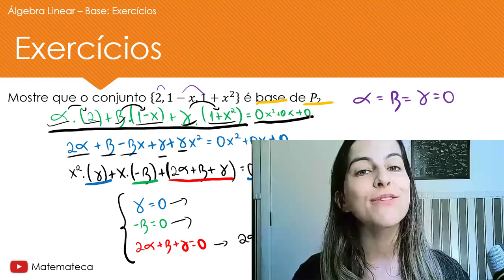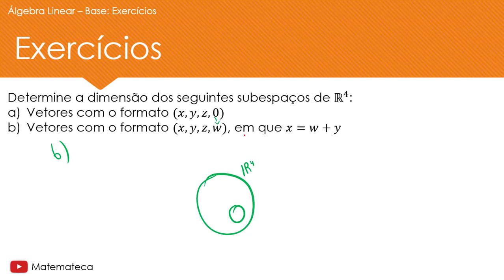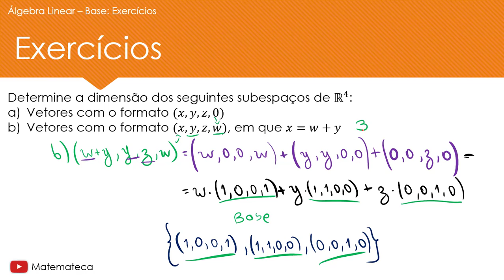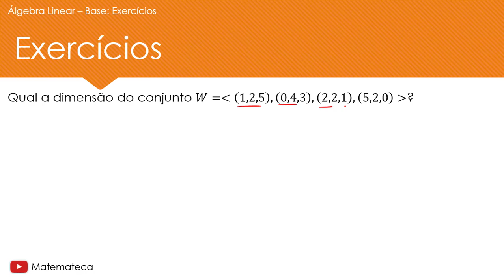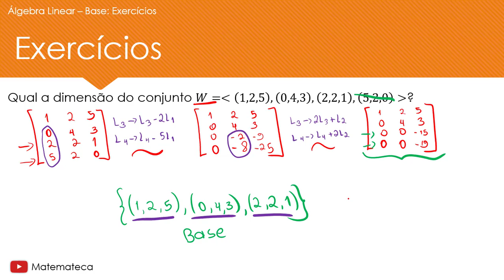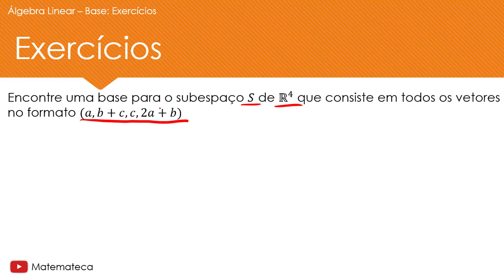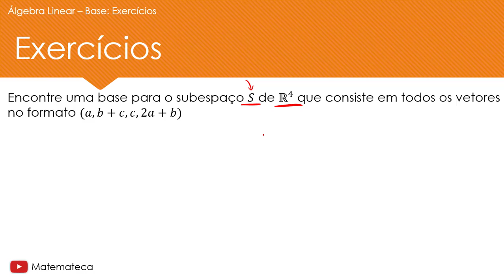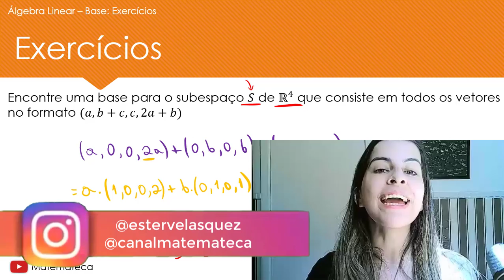BASE E DIMENSÃO DE ESPAÇOS VETORIAIS: Exercícios Resolvidos | Álgebra Linear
Como determinar a base e a dimensão de um espaço vetorial?

LIVROS QUE VÃO TE AJUDAR:
Cálculo 1 - James Stewart
Cálculo 2 - James Stewart
Sinais e Sistemas - Oppenheim
Geometria Analítica - Boulos
Álgebra Linear - Steinbruch
Álgebra Linear - Anton

MEUS EQUIPAMENTOS:
Mesa Digitalizadora

Agora que já sabemos o que é base e dimensão, vamos resolver diversos exercícios para entendermos na prática como encontrar bases, conjuntos geradores e verificar se o conjunto é linearmente independete.

Nessa aula, vamos resolver exercícios de provar que é base, encontrar bases e determinar a dimensão de alguns espaços e subespaços vetoriais, vamos lá!

0:00 - Exercício 1
05:13 - Exercício 2
06:54 - Exercício 3
12:20 - Exercício 4
18:04 - Exercício 5